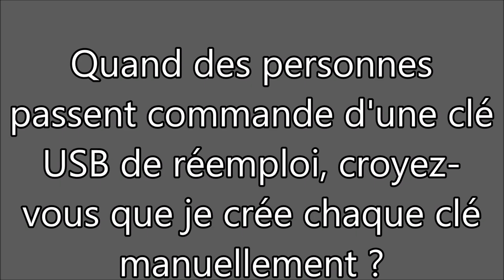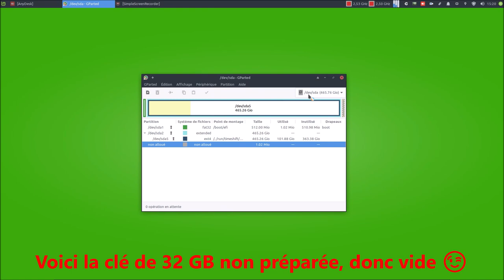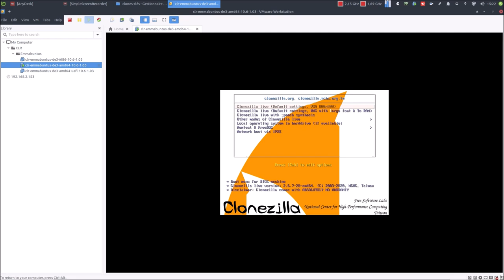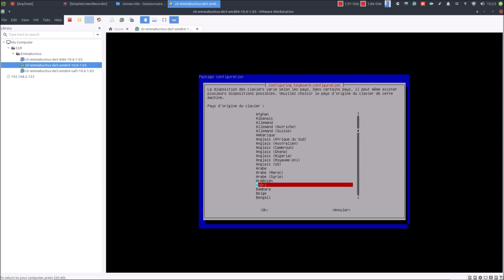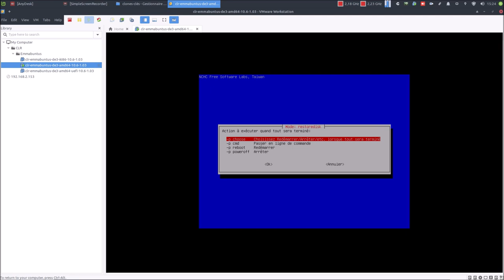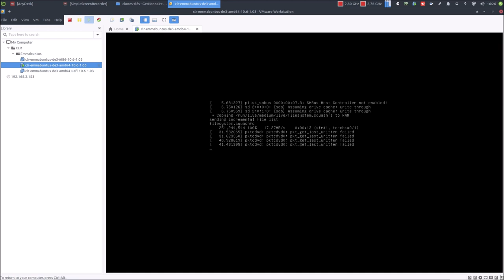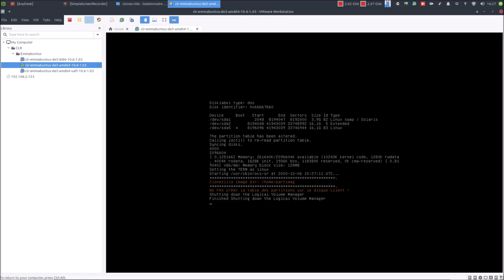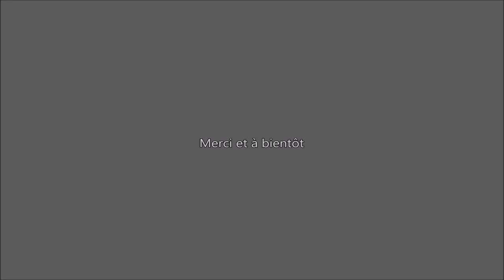👉 Achat de la clé USB de réemploi - Voici comment je fais 😉